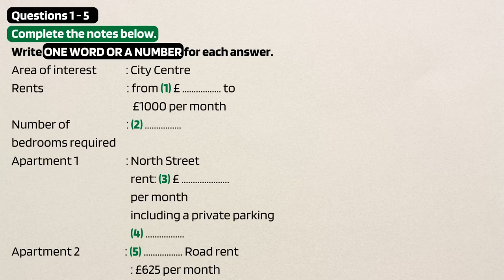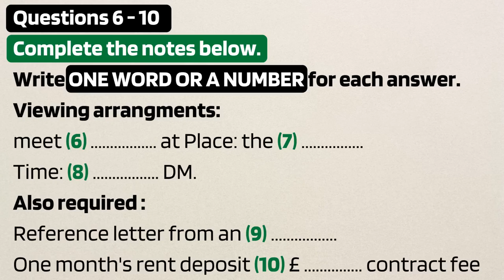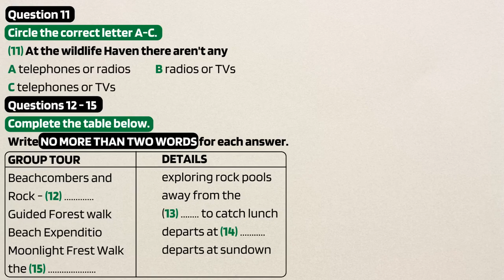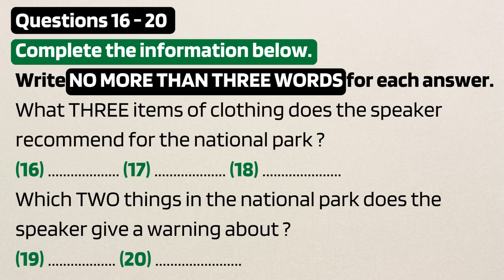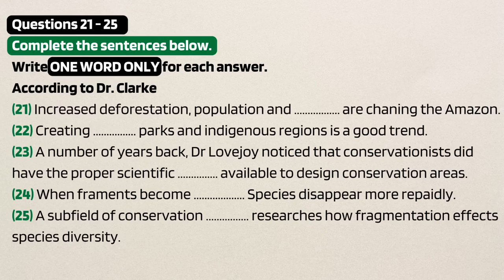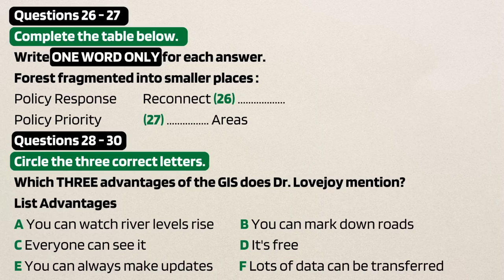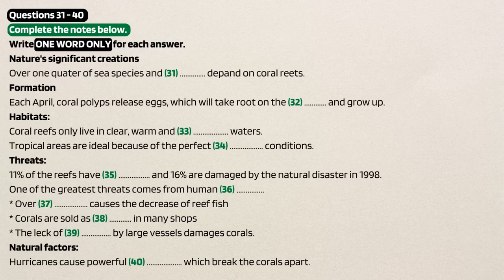Series 4 Test 4